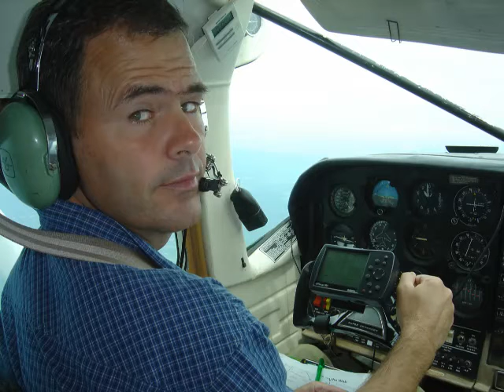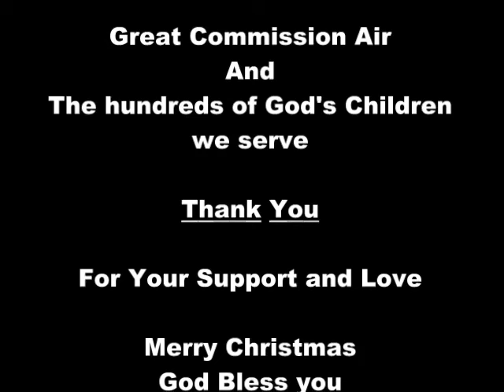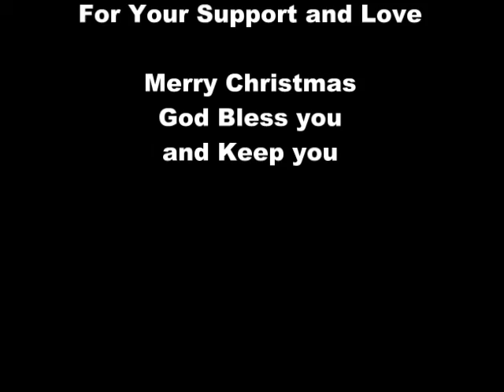Missionary Aviation - Saving God's Children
Great Commission Air, Missionary Aviation, Christmas Card Musical GCA Med-evac